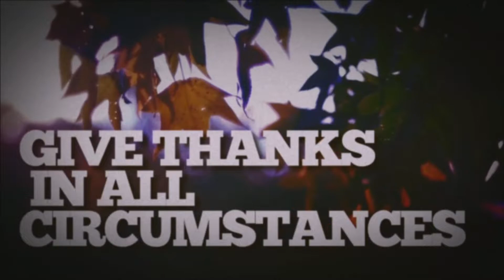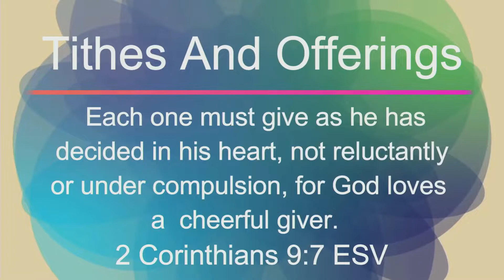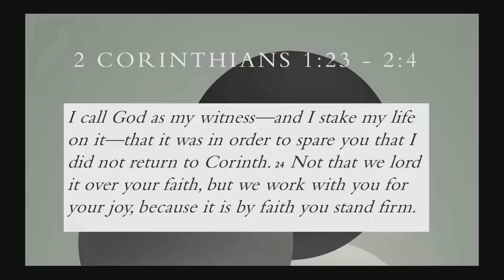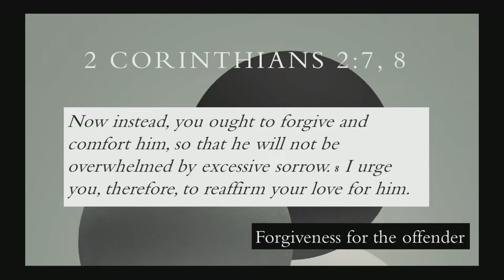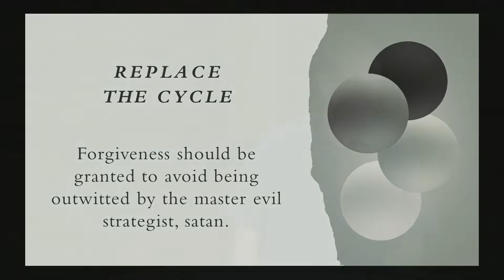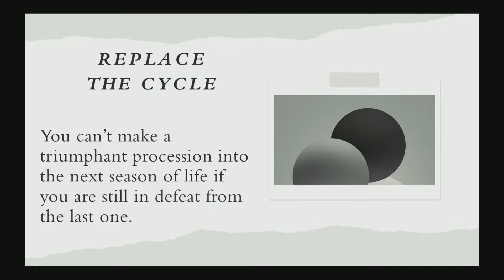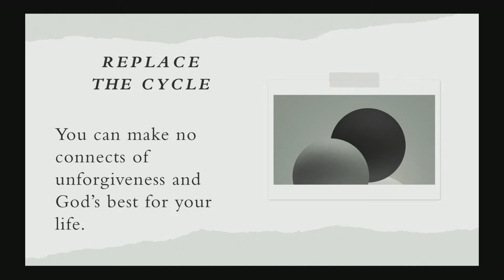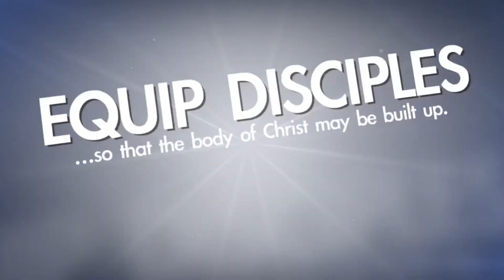09.26.2021 - Replace the Cycle